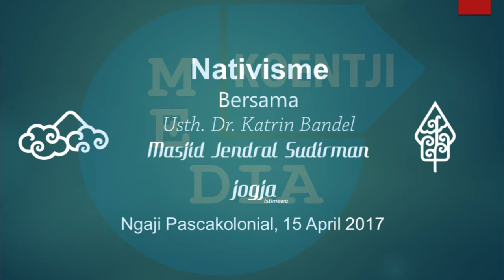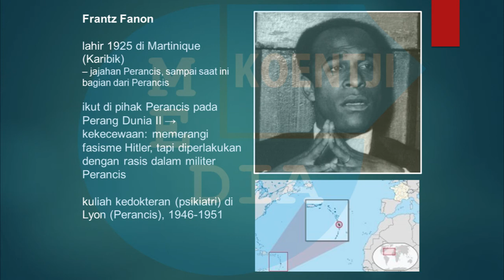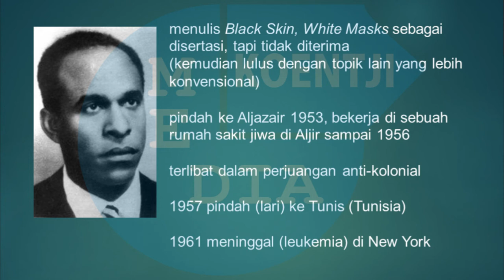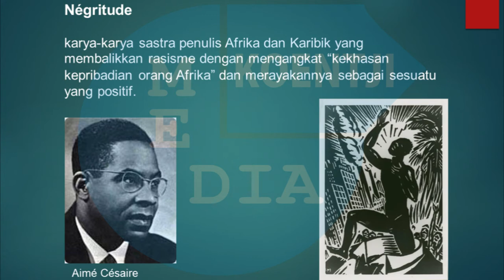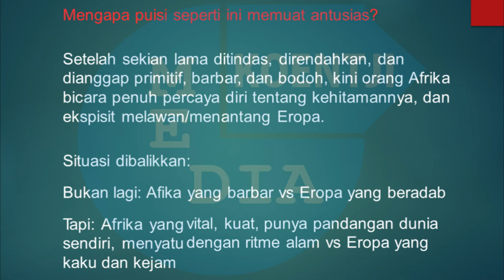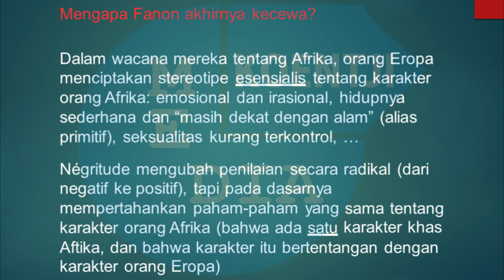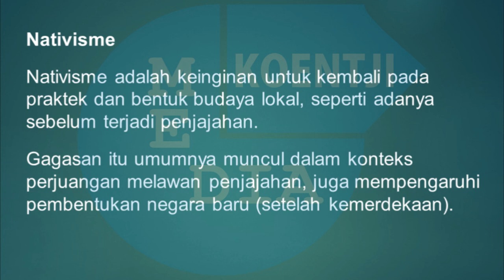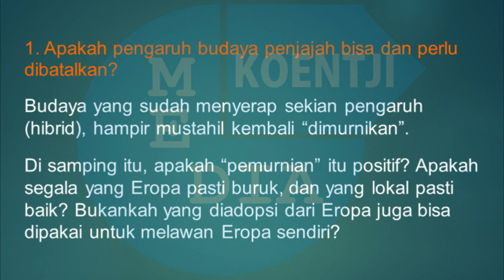Studi Pascakolonial: Nativisme & Budaya Pribumi (1)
Studi Pascakolonial: Nativisme & Budaya Pribumi
Bersama Dr. Katrin Bandel
Masjid Jendral Sudirman
Yogyakarta
Kajian Tematik